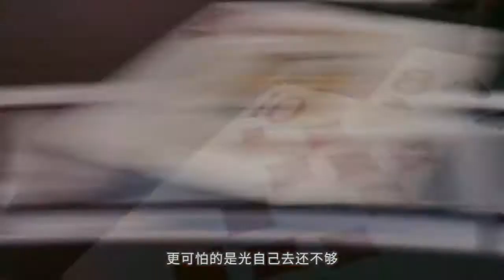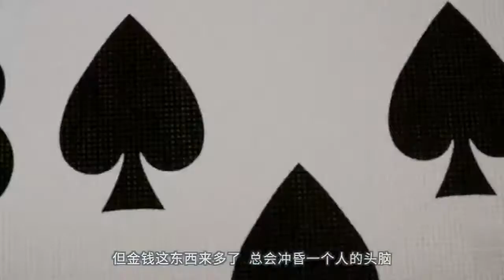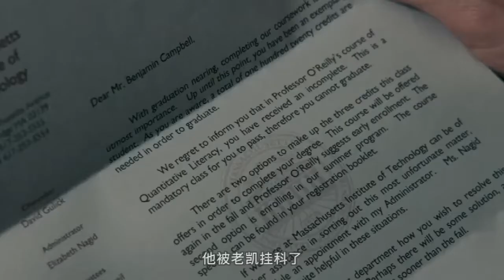理科天才用数学公式横扫各大赌场，曾经没钱交学费，如今却狂赚千万美金